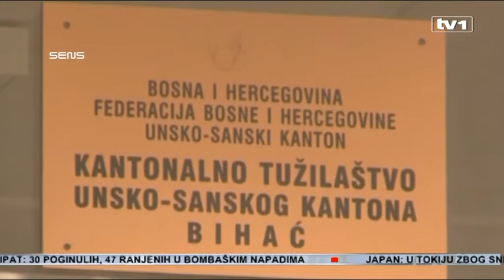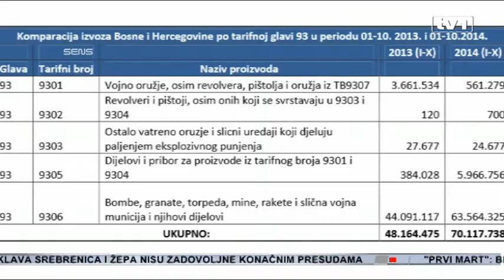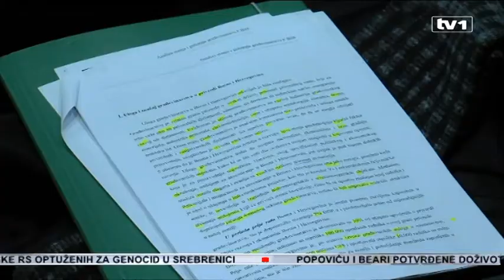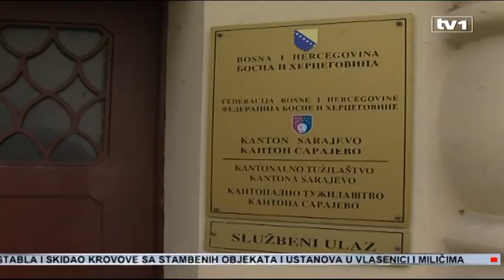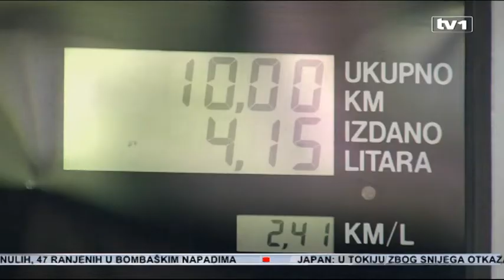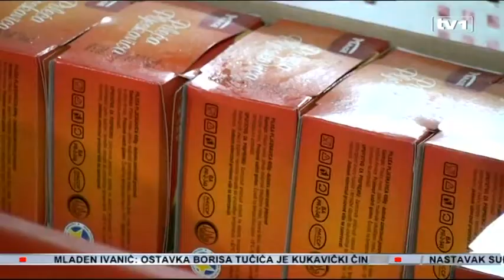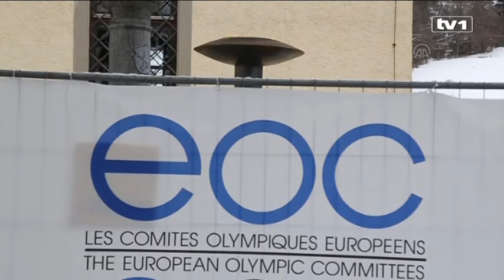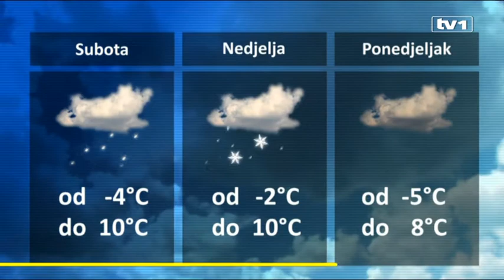Dnevnik u 19 - 30.1.2015.